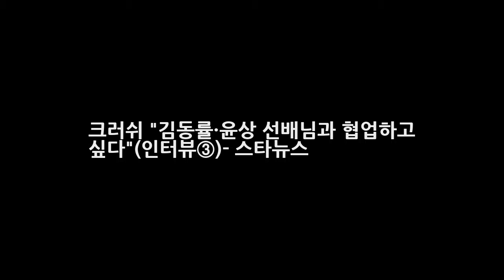크러쉬 김동률·윤상 선배님과 협업하고 싶다(인터뷰③)- 스타뉴스 DKO 뉴스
가수 크러쉬 /사진=이기범 기자 - 인터뷰②에 이어 - 아버지도 음악을 좋아하셨다고 들었어요. ▶네. 좋아하셨어요. 밴드 활동도 하셨어요. 아버지께서도 밴드 영향을 많이 받으셨는데 할아버지께서 반대를 하셔서 결국 음악 활동도 멈추셨죠. - 아버지께서는 크러쉬 씨의 음악 활동을 반대하진 않으셨나요. ▶아버지께서도 처음에는 반대하셨죠. 하지만 전 중학교 때부터 음악을 시작했어요. 그때부터 혼자 모든 것들을 준비해서 공연을 했어요.
에너지음료 마시고 사망 - 에너지드링크 부작용 많네요(조심스러운 포스팅)  DKO 뉴스: